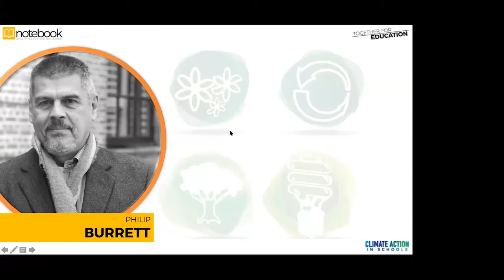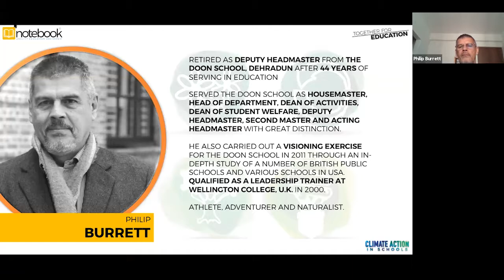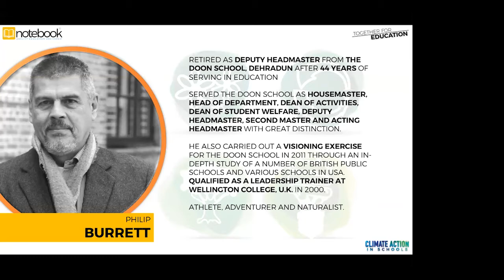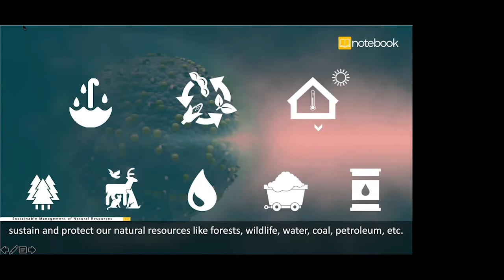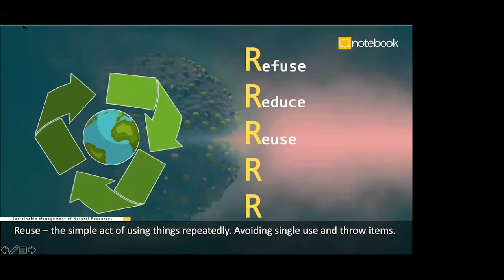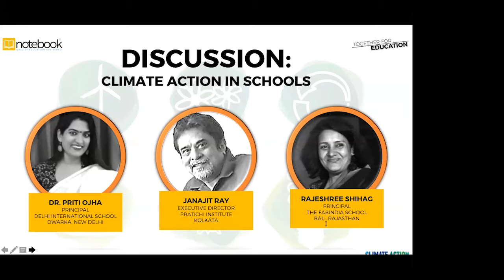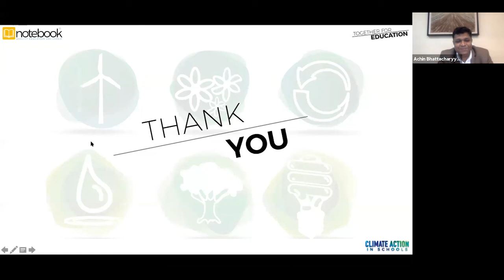Notebook | Webinar | Together For Education | Ep 94 | Climate Actions in Schools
Dr. Priti Ojha, Principal, Delhi International School, Dwarka, New Delhi
Janajit Ray, Executive Director, Pratichi Institute, Kolkata
Rajeshree Shihag, Principal, The Fabindia School, Bali, Rajasthan